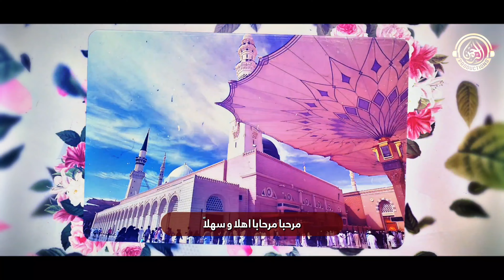Marhaba Marhaba Ahlan Wa Sahlan | New Rabiul Awal Naat 2023 | Anwar Muaviya | Peace Studio New Naat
*❱ Al-Rahman Production Presents :*
▪️ Marhaba Marhaba Ahlan Wa Sahlan | New Rabiul Awal Naat 2023 | Anwar Muaviya | Peace Studio New Naat | Beautiful Naat | New Beautiful Naat Sharif 2023 | Marhaba Marhaba | Ahlan Wa Sahlan | New Special Raviul Awal Naat | 12 Rabbiul Awwal Naat 2023 | Motivational Naat

*❱ Credits :*
▪️ *Title* : Marhaba Marhaba Ahlan Wa Sahlan
▪️ *Artist* : Anwar Muaviya
▪️ *Lyrics* : Zaheer Usmani
▪️ *Audio* : MDS
▪️ *Video* : Al Qalam Production
▪️ *Production & Label* : Al-Rahman Productions

▪️ We do not perform copyright infringement but in case if we have posted any content copyright protected by anybody else, Please feel free to Inform us at: and we will take it down immediately.